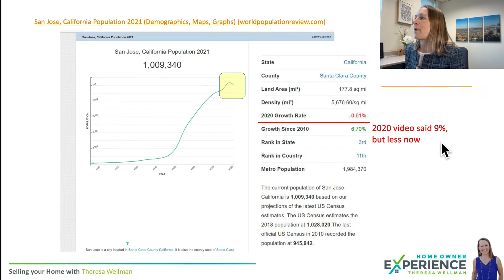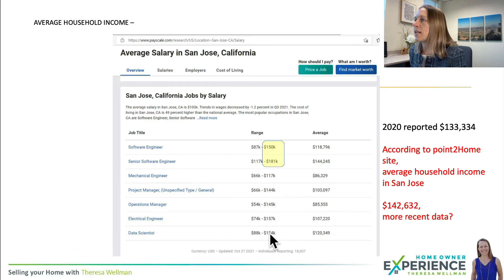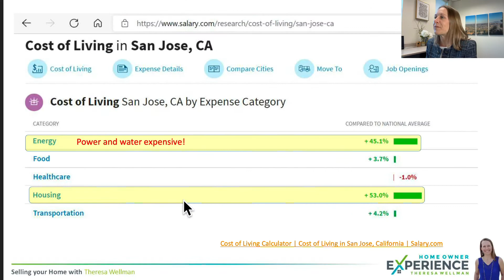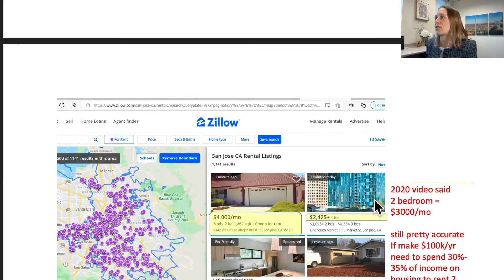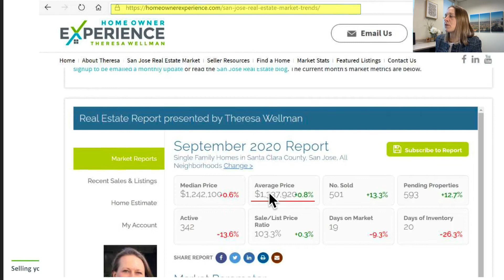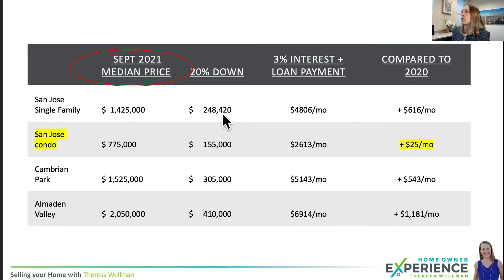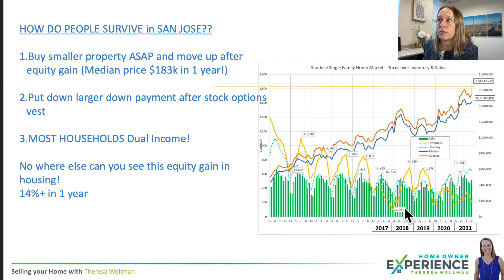San Jose, CA 2022: A Comprehensive Guide To Cost Of Living - A Must Watch Video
A comprehensive overview of the expenses or the cost of living you can expect when living in San Jose.

In this informative video, discover the cost of living in San Jose, California, in 2022 as we break down the home prices, rent, bills, and overall pros and cons of living in the area.

If you want to discuss where to live in San Jose to match your needs, let’s chat. We love to work with you, our YouTube friends!

Once a month, it includes a report of the Latest San Jose Housing Market Trends; see this month’s update

✔️STEP #3
Looking for insider tips from a top Real estate agent in San Jose to start your home search? Learn About Our Free Home Buyer Consult

Or Reach out Directly on days/Nights/Weekends; we never stop working for you!!

This informative video breaks down the cost of living in San Jose, California, in 2022, including home prices, rent, bills, and the overall pros and cons of living in the area, providing valuable insights for those considering a move to the San Jose real estate market.

Title: San Jose, CA 2022: A Comprehensive Guide To Cost Of Living - A Must Watch Video

This video explores information on San Jose, CA 2022: A Comprehensive Guide To Cost Of Living - A Must Watch Video, but it also covers the following topics:

Cost Of Living In San Jose, California
San Jose Living Expenses 2022
San Jose Housing Costs

✅  Important Links To Follow:

👉 💲🏠 How Much is My House Worth Today?

✅  About Theresa Wellman - Realtor, Homeowner Experience.

CA Real estate how-to videos specific to the San Jose housing market. Using experience as a full-time Realtor since 2005 and an engineering degree, all backed by a successful career selling over $40M in real estate each year. Tune in to get updates on San Jose, CA, real estate trends PLUS informational videos about San Jose, CA, and areas throughout Silicon Valley. Join us on a neighborhood tour, or tune in to our how-to videos for buyers and sellers.

Homeowner Experience Real Estate
San Jose CA Lic# 01478084

San Jose, CA, including Almaden, Cambrian, Blossom Valley, Willow Glen, Campbell, Los Gatos, Downtown San Jose, and more.

📐Engineer, 📊Stats Geek, ⚡High-Energy, 🍽️Foodie
🥇Top 1% Nationwide Realtor

We love helping you buy, sell, or invest in San Jose!  Reach out so we can streamline the process for you!

© Theresa Wellman - Realtor, Homeowner Experience.